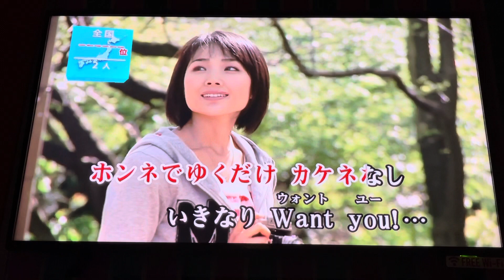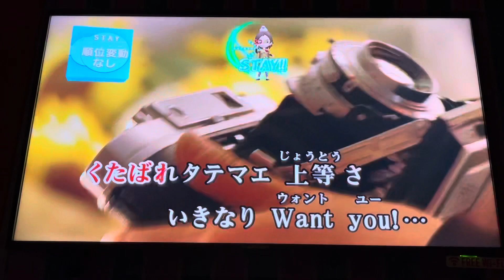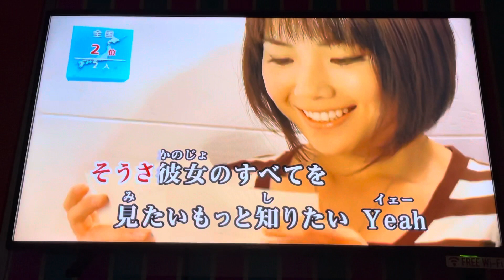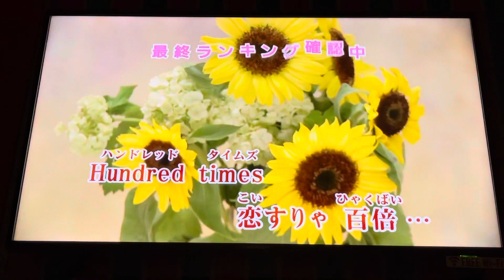[VLOG]昭和アホ草紙あかぬけ一番！／いきなり Want You!／Pink Crows／一人カラオケ／歌ってみた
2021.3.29 iPhone12ProMax で撮影…反省用なので超下手でもアップしてます…ご了承ください…(´Д` )

残業してからの短時間だけど一人カラオケ…(*´-`)
ジャンカラもようやく通常営業になったからこそ出来ること…なんだけど…
リバウンドで、第4波が来てしまってまた明日4月5日から京都府のジャンカラは、夜9時までの営業に逆戻り…｡ﾟ(ﾟ´Д｀ﾟ)ﾟ｡

キョクナビを見ていて、この曲を見つけた…
懐かしくて歌ってみようと思ったんだけどテレビサイズしか知らないからサビがわかんない…ヽ(´o｀；
一人カラオケでも多分初めて歌ってみたと思うので記憶のメロディーラインが頼り…

分析採点マスターの音程強化モードでサビの部分をリピートして、歌ってみたものの…うろ覚え感は拭えなかった…_:(´ཀ`」 ∠):